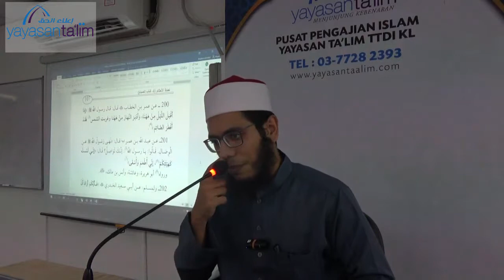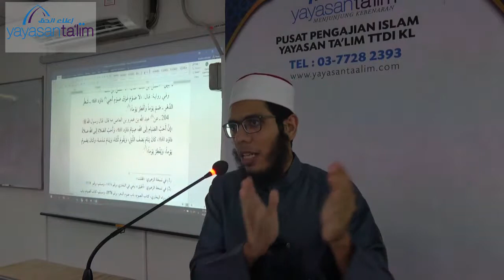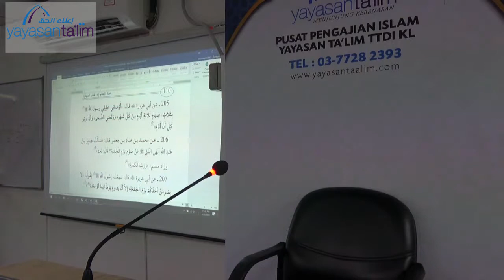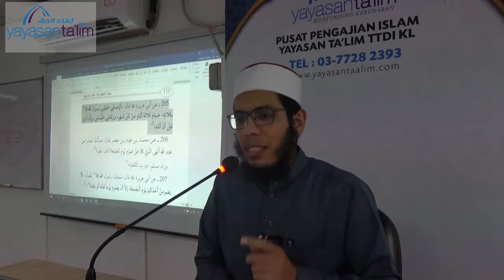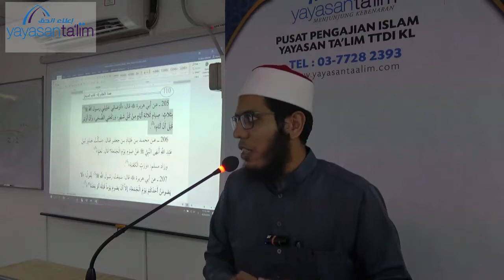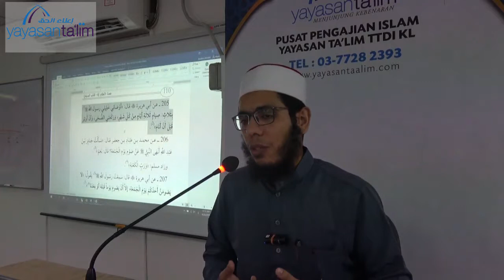Fiqh of Fasting [Omdat Al-Ahkam] Ibrahim Elshahat 03